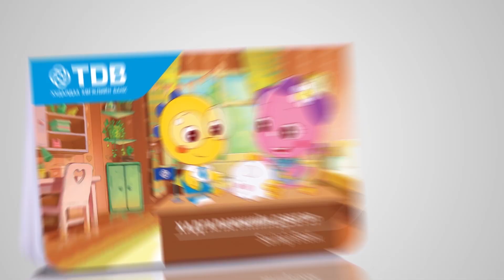Маамуу нэвтрүүлэг - Аминаагийн дэлгүүр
Maamuu TV show